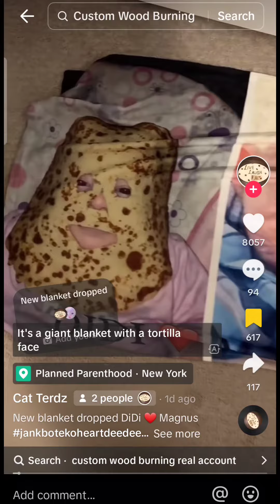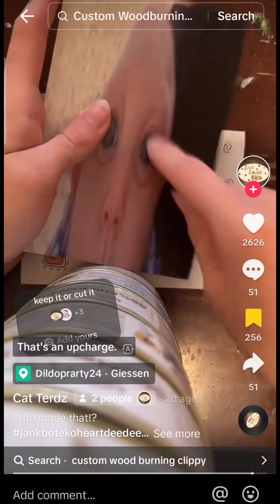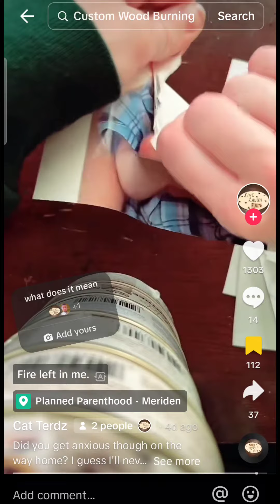Custom Wood Burning THAT BABY COMPILATION!!! part 13